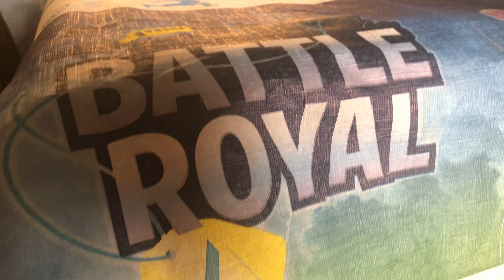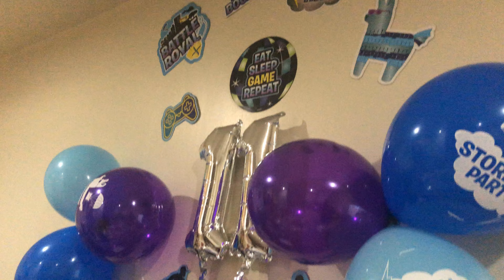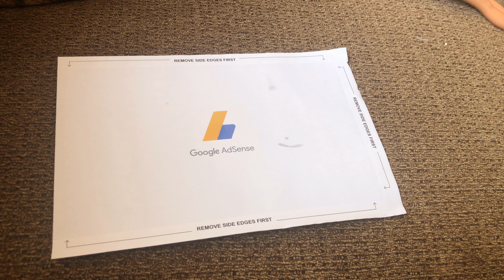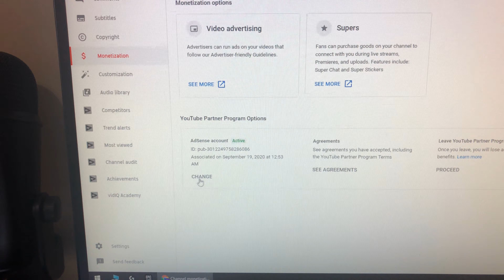Mere Batay ki Birthday | Mail May Kaya Aya | Vlog By Pakistani Vlogger In America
If you have any questions let me know in a comment section down below.